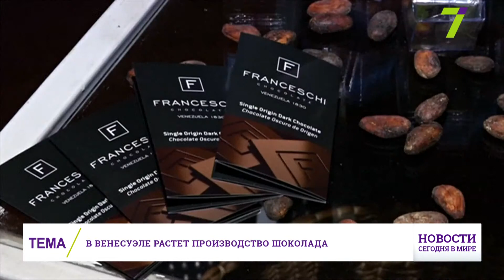Выпуск международных новостей за 12:00 15 января